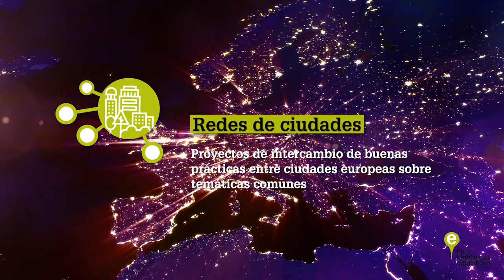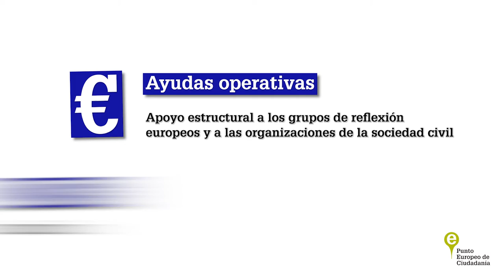Resultados Europa con los Ciudadanos 2014-2020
Entre los años 2014 y 2020 se presentaron desde España un total de 641 solicitudes al programa Europa con los Ciudadanos, con un ratio de participación global del 14,49% respecto al total de países europeos.
De los 642 proyectos presentados, 91 ha sido liderados por organizaciones españolas, y 422 organizaciones españolas han participado como socias en otros proyectos europeos. La ayuda total recibida por proyectos con líder español ha sido de 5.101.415 €.
A lo largo de 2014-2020, las organizaciones españolas han incrementado su participación en el Programa como líderes y socias, manteniendo en líneas como Hermanamiento de Ciudades y Proyectos de la Sociedad Civil una ratio de éxito superior a la media europea.